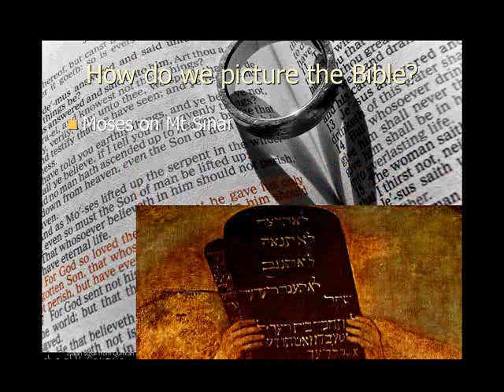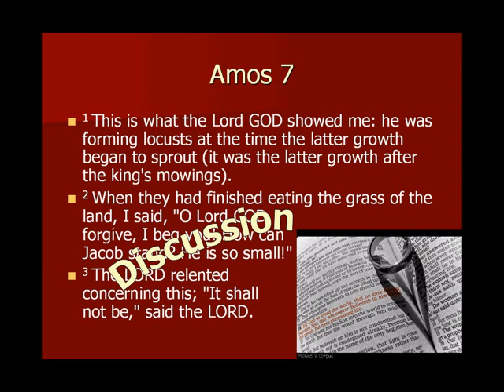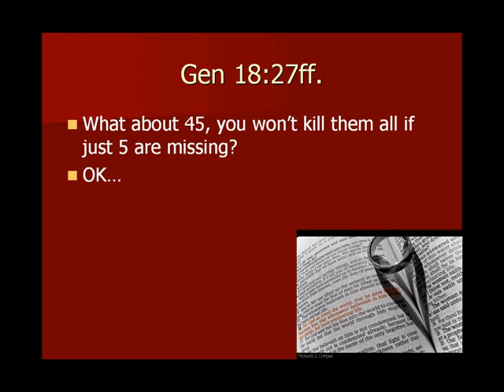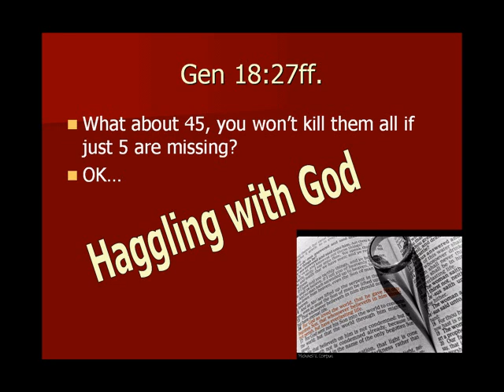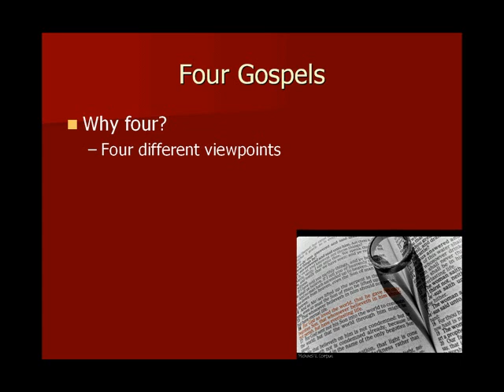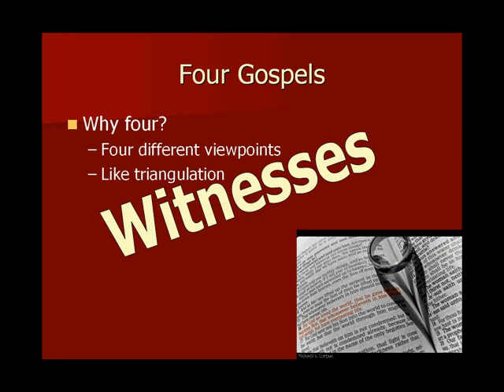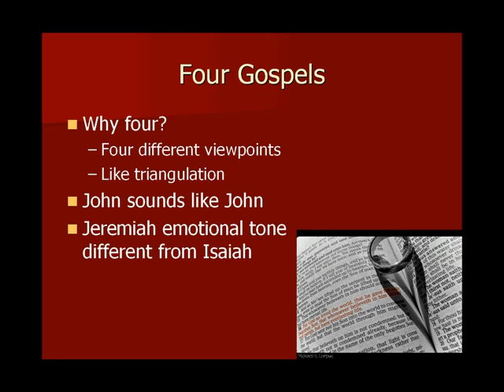What is the Bible? (Part 1)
The pictures we (consciously or unconsciously) use to understand things have a profound impact on HOW we understand them. What pictures help us understand the nature of Scripture?

This podcast turns to Gen 18:20ff. and Amos 7 for help in responding.